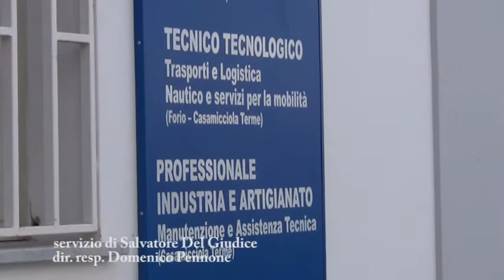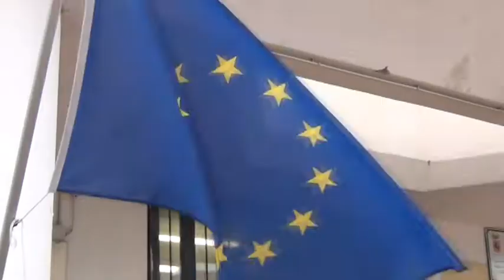Terremoto a Ischia, la Città Metropolitana riapre il Nautico “Mennella” di Forio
Conclusi - nei tempi annunciati - i lavori realizzati dall’Ente guidato dal Sindaco Luigi de Magistris, riaprono per gli studenti le porte dell’Istituto di via Matteo Verde. Per il “Mattei” di Casamicciola, invece, la Città Metropolitana annuncia la volontà di effettuare i necessari interventi - in attesa del decreto del Commissariato per l’emergenza del MIUR - con fondi CIPE, previa autorizzazione del Provveditorato alle Opere Pubbliche.
Revocano l’occupazione e riprendono regolarmente le lezioni gli studenti del “Mattei”, il cui dirigente scolastico ha comunicato, d’intesa con gli stessi allievi e le loro famiglie, la disponibilità ad accogliere gli alunni della media “Ibsen” di Casamicciola.